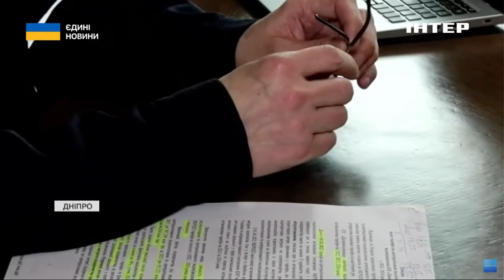У Дніпрі відключають водопостачання злісним боржникам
Подорожчання у два етапи. Нацкомісія, що здійснює регулювання в енергетиці та у сфері комунальних послуг, планує погодити підвищення вартості послуг на водопостачання. При цьому в деяких містах тарифи можуть зрости майже вдвічі.

У Дніпрі водоканал через низькі тарифи торік зазнав збитків на 870 млн грн.
Комунальники хочуть, щоб розцінки зросли мінімум на 70 відсотків. Зараз чекають на затвердження, латають фінансові дірки й відключають від послуги злісних боржників.